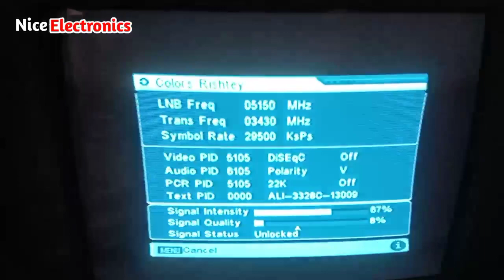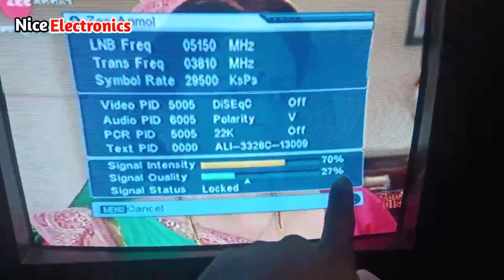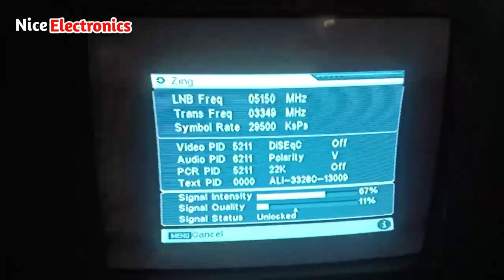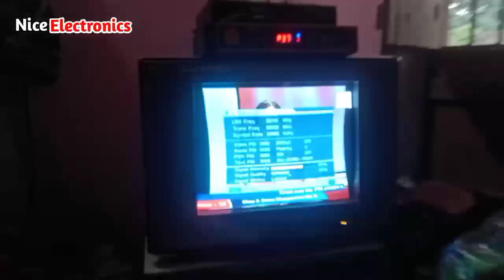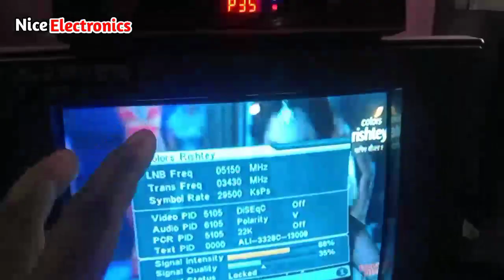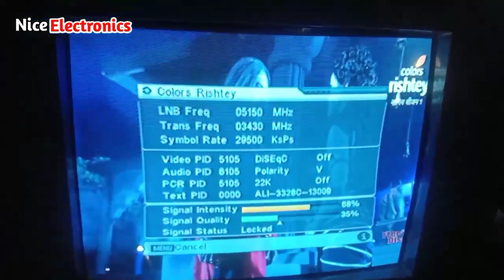No signal problem | dd free dish | कुछ चैनल चल रहा है और कुछ पे no signal बता रहा है ठीक करे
dd free dish new 2 new channel band
dd free dish no signal problem solution
dd free dish no program found
dd free dish no channel found
dd news
no sim card problem
no signal on tv
no signal dd free dish